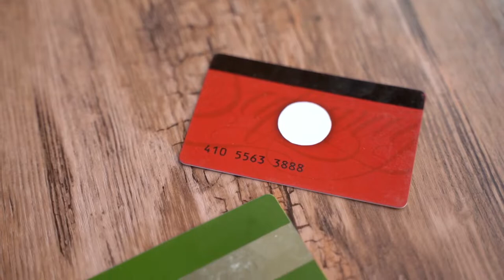Debit Card Stock Footage - Debit Card Free Stock Videos - Debit Card No Copyright Videos